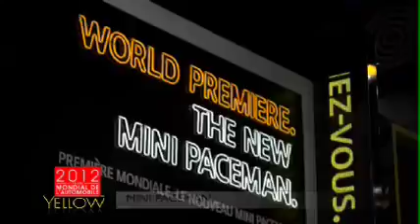MINI PACEMAN (PARIGI 2012)